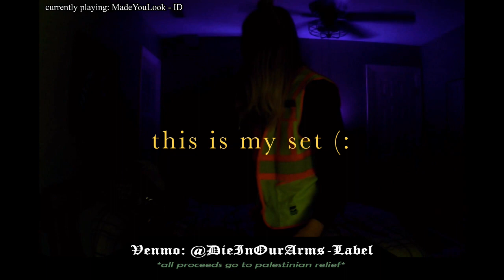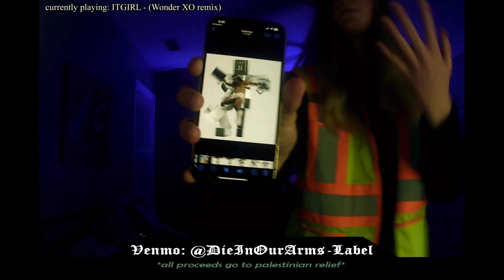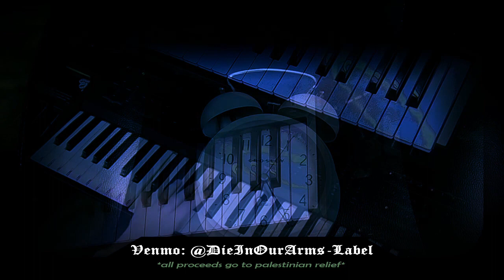DIOA Fest 2024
Die In Our Arms presents: DIOA Fest 2024 -- an audiovisual art show featuring live and recorded performances from a variety of underground artists!

Setlist:
1. Truant Kids
2. Wonder XO
3. Hubydubn
4. Killing for Sport (Trent Liptak)
5. Dringar
6. Jobin
7. Matt Borne
8. Adrian McAllister
9. RAY.wav